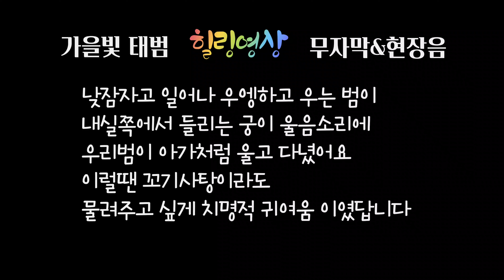황금빛 가을 단풍속에🍁 태범왕자님의 힐링영상🐯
[백두대간 호랑이숲]

Korean tiger 💓lovely tiger